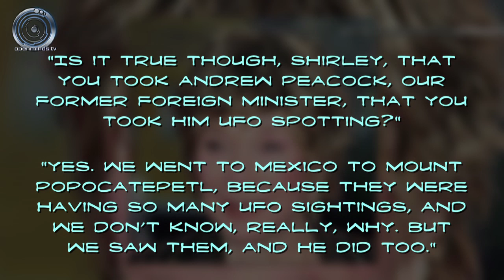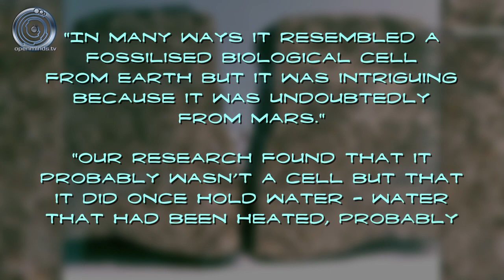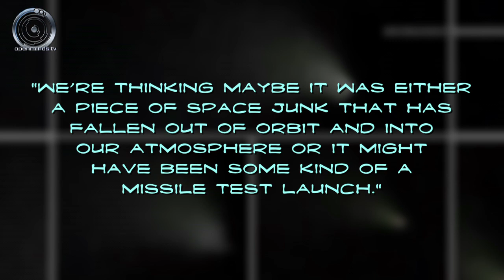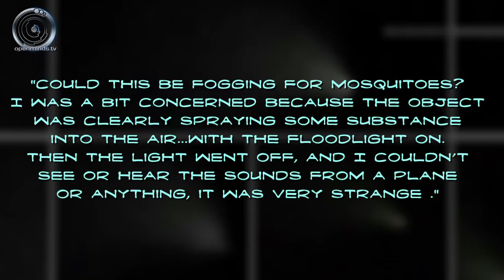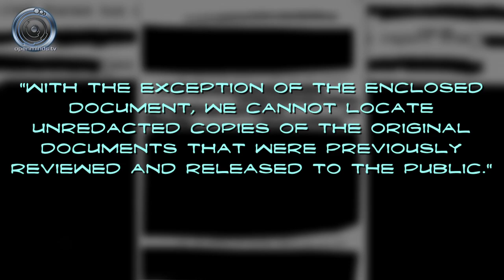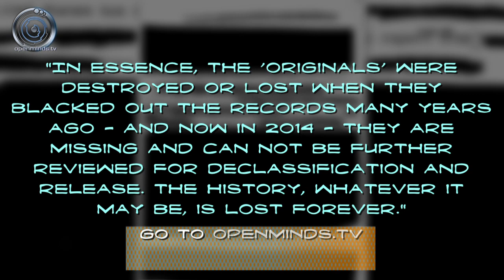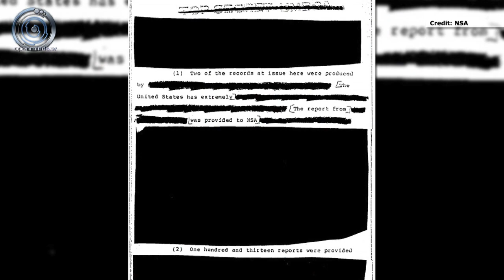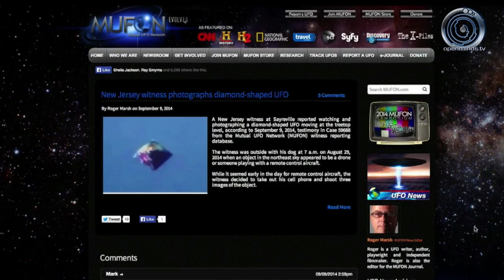The NSA 'Lost' its UFO files - Spacing Out! Ep. 89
The NSA claims that it cannot locate the non-redacted versions of its UFO files. Plus, Jason McClellan has an update to that diamond-shaped UFO story discussed during the previous episode. That, and other space and UFO news on this episode of Spacing Out!

CREDITS:
Developed and Produced by Jason McClellan & Maureen Elsberry
Hosted by Maureen Elsberry and Alejandro Rojas

Follow Alejandro on Twitter @astroatr